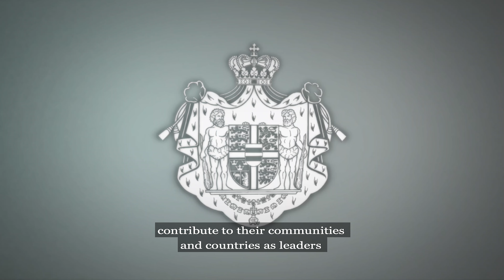H.K.H. Kronprinsessens deltagelse i Generation Equality Forum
Kvinders stemme i verden er omdrejningspunktet, når beslutningstagere og aktører fra hele verden fra den 29. – 31. marts 2021 deltager i Generation Equality Forum, som afholdes virtuelt fra Mexico City.

På topmødets første dag deltog Hendes Kongelige Højhed Kronprinsessen som Honorary Advocate for ‘Leaders for Generation Equality’ i åbningspanelet om kvindeligt lederskab og talte om vigtigheden af at sætte ind tidligt for at sikre større diversitet blandt ledere i verden og at flere kvinder får adgang til lederpositioner, hvilket bedre vil afspejle befolkningens sammensætning. Generation Equality Forum er arrangeret af UN Women sammen med Mexico og Frankrig og markerer 25-årsdagen for Beijing-erklæringen - en global handlingsplan for ligestilling mellem kønnene. Markeringen afsluttes i juni måned med et topmøde i Paris, hvor Frankrigs regering er vært.